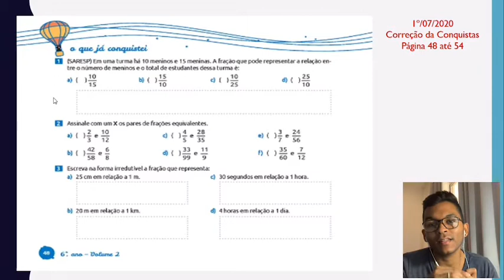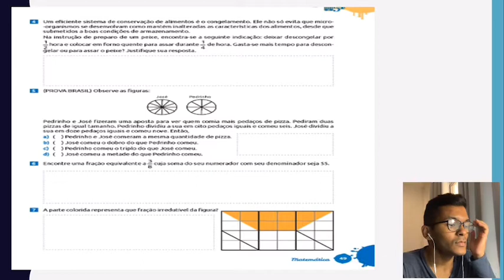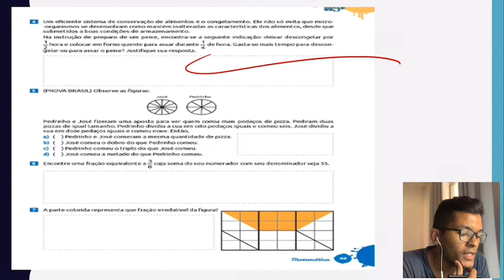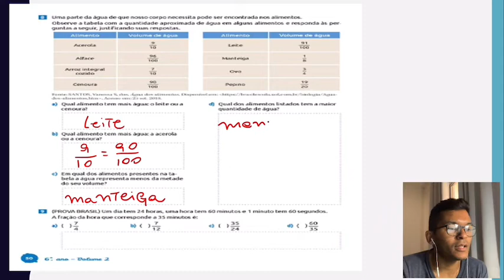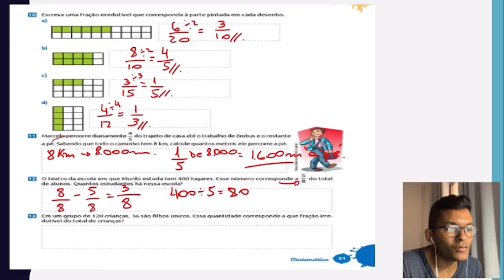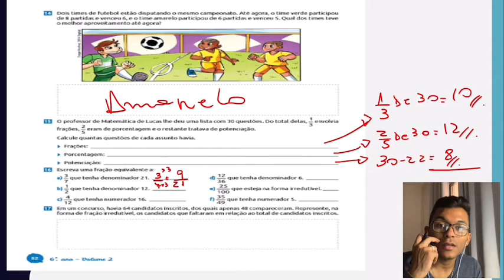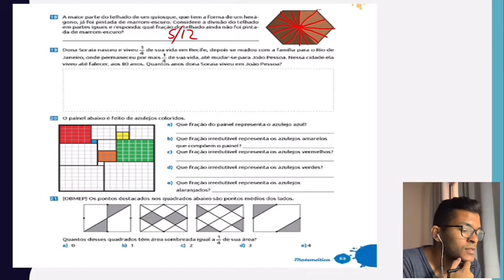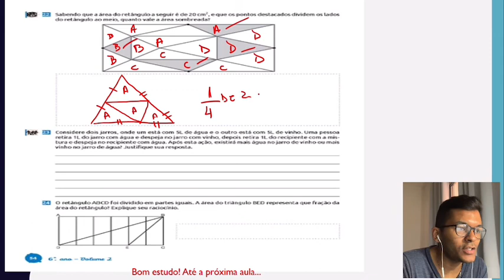6 ano - 01/07/2020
O que já conquistei;
Páginas 48 até 54